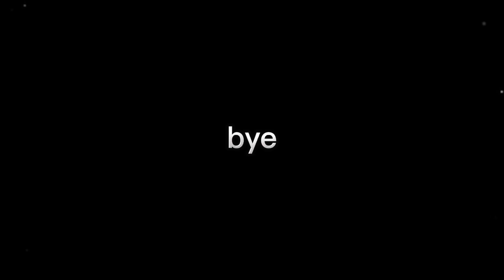🐱the battle cat